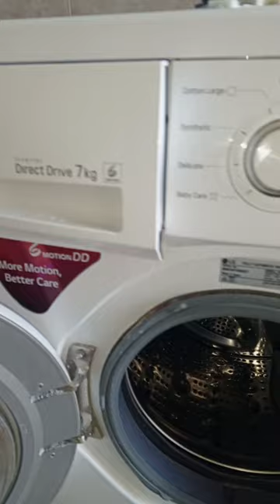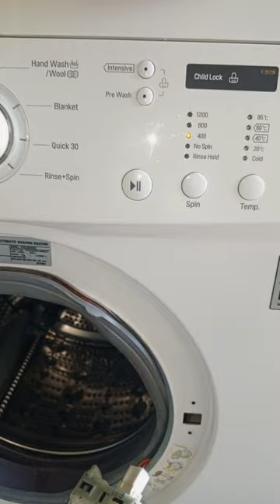Remove and fit a fully automatic LG washing machine door switch to resolve DE error code